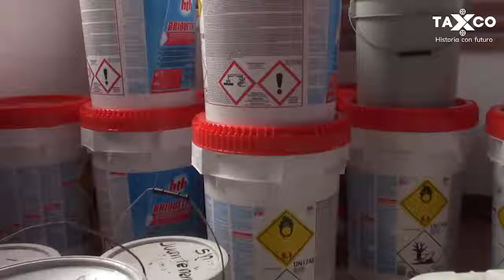"Agua Limpia".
Capacitación y entrega de reactivo a las comunidades
beneficiadas del apartado "Agua Limpia".